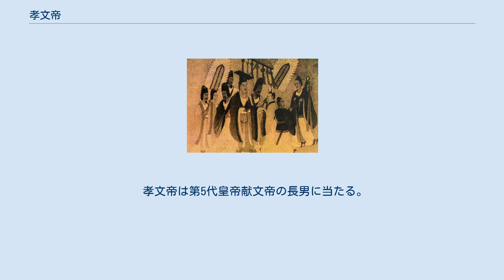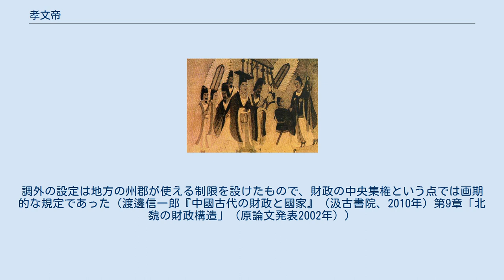孝文帝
孝文帝（こうぶんてい、467年10月13日 - 499年4月26日）は、北朝北魏の第6代皇帝（在位：471年9月20日 - 499年4月26日）。
諱は宏。
孝文帝の時代に北魏宗室の姓は拓跋から元に改められた。
 孝文帝は第5代皇帝献文帝の長男に当たる。
471年、父の献文帝がその嫡母に当たる馮太后（文明皇后）と対立し、これに敗れて馮太后から譲位を迫られたため、父に代わって即位することとなった。
なお、北魏では外戚の専横を避けるために、皇太子をたてた場合、その生母が殺されることが常であったため（子貴母死）、孝文帝の生母である李氏も、469年に自殺させられており、太后と献文帝の対立の直接の原因となっている。
なお、レビラト婚により、孝文帝の実母が馮太后であるという説が当時から存在している。
 馮太后は献文帝の治世時から実権を掌握し、垂簾政治を布いていたが、献文帝を退けて孝文帝を即位させた時は、孝文帝はまだ5歳という幼児であり、引き続いて垂簾を布いた。
これは太后の死まで続く。
馮太后は政治的な手腕は一流であり、反乱を治め、班禄制や三長制や均田制などの諸改革を実施し、また中央財政（公調）と地方財政（調外）を分離 するなど、北魏の中央集権化に務めるなど数々の治績を挙げた。
 馮太后は490年に死去した。
その時の孝文帝の悲しみようは尋常のものではなく、5日は悲しみのあまり食事を取らず、4カ月の間、政務を取らなかったと言う。
このことから、馮太后は、実は孝文帝の実母ではないかと疑う説も出た（文成文明皇后#母子説）。
 その後、孝文帝による親政が開始された。
基本的に馮太后の路線を引き継ぎ、中央集権と漢化を目指すものである。
 まず、493年には平城から洛陽への遷都を強行した。
この時に孝文帝は反対のあることを予期して、南朝斉への遠征であるとして洛陽に至った。
そこで諸将から南征を諌められるが、それに従う代わりの交換条件と言う名目を持って遷都を実行した。
 鮮卑の姓を漢風に改めるように決め、国姓を拓跋から元に改姓して、臣下たちに対しても半ば強制的に漢風の姓を与えた。
他にも鮮卑語などの鮮卑の習俗の禁止・鮮卑的な官名の排除、鮮卑の漢化政策を推し進めた。
 さらに漢人の名族の格付けを行い、同様に鮮卑族の貴族の中でも格付けを行った。
この中で通婚を行って鮮卑と漢人の融和、鮮卑族の漢人社会における名族としての位置づけを行った。
さらに九品官人法の部分的な導入により、南朝を模した北朝貴族制を成立させた。
 499年、33歳で崩御した。
北魏は孝文帝の時代が全盛期と評される。
 孝文帝は馮太后が手がけた改革を継承し、より一層の漢化政策を推進した。
その結果、北魏はそれまでの遊牧民を中心とした国家体制から、より普遍的な国家体制へと変貌を遂げ、後の隋による中国の再統一への大きな足がかりとなった。
 だがその一方で、急激な漢化政策の推進が、支配者層であった鮮卑の不満を引き起こすことにもなった。
496年には旧都・平城で反乱が勃発し、長男で皇太子であった元恂もこれに参加していた。
反乱は短期間で鎮圧され、孝文帝は元恂を廃嫡した上で誅殺した。
しかし、この後も不満は消えず、孝文帝の死後に六鎮の乱と北魏の分裂を招くことになる。
 【拓跋氏系図】（編集） ^ 『魏書』高祖紀 ^ 川本芳昭、講談社『中国の歴史』第5巻、P. 231 ^ 前漢以来、地方で集められた租税は支配戸数に1戸あたりの定額を掛けることで定められた貢納額のみを中央政府に送り、残りは多少に関わらず地方の役所に蓄積・支出されていた。
調外の設定は地方の州郡が使える制限を設けたもので、財政の中央集権という点では画期的な規定であった（渡邊信一郎『中國古代の財政と國家』（汲古書院、2010年）第9章「北魏の財政構造」（原論文発表2002年））